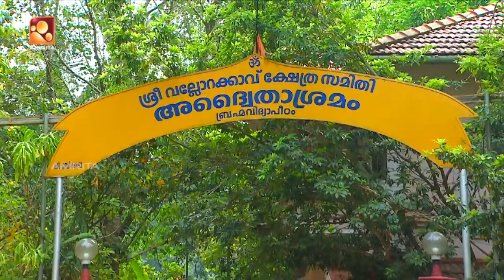Ramayanam | Swami Chidananda Puri | Ep: 01| Amrita TV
Amrita TV’s “Ramayanam”, is a rejuvenating spiritual discussion on the Ramayanam, interpreting the sacred verses and explore its relevance in the contemporary world. The presenter of the show is Sampujya Swamy Chidananda Puri, Advaithashramam Calicut.

Swami Chidananda Puri is popular globally and especially among Malayalis. For the last 28 years, Swamiji is working hard to spread the message of Sanathana Dharma by conducting Vedanta Classes, delivering lectures and publishing books. Alongwith these daily programmes, Swamiji actively intervenes in matters connected with Sanathana Dharma. In addition to the regular discourses at various places in India, he has delivered speeches in many countries like Sultanate of Oman, U.A.E., Czech Republic, Italy, U.S.A, U.K. and Singapore. His Siksha Guru is Parama Poojya Swami Vimalananda Puri Maharaj (Madhavananda Ashramam, Mahemadabad, Gujarat). Accepted Sannyasa Deeksha from Parama Poojya Swami Vidyananda Giri Maharaj of Kailasashramam, Rishikesh in 1989. Established Advaithashramam at Kolathur village in Kerala in the year 1992. Later started Bhrahma Vidya Peethom, a centre of Vedanta studies, at the Ashramam. Swami Chidananda Puri is the founder and managing trustee of Sri Sankara Charitable Trust which is running six Ashramams in different parts of Kerala actively working to spread the message of Sanathana Dharma in general, and Vedanta in particular. Swami Chidananda Puri heads Madhavananda Ashramam, Mahemadabad, Gujarat. He is the Visiting Professor at University of Calicut (Sanathana Dharma Peethom- centre for Sanathana Dharma studies and research). Author of more than 35 books. President of the Kerala Chapter of Margadarsak Mandal, the association of Sannyasins and Chairman of Sanathana Dharma Parishad, umbrella organization of various ashramams, maths and similar organisations functioning in Kozhikode.

Honoured by many Awards like,

1. Madhavji Puraskaram
2. Swami Siddhinathananda Puraskaram
3. Panditha Ratnam Puraskaram
4. Panchajanyam Puraskaram
5. Janmashtami Puraskaram
6. Pandit Karuppan Puraskaram
7. Yati Yajnavalkya Puraskaram
8. Abhedakeerthi Puraskaram

Watch Ramayanam Monday to Friday @ 7:00 AM Only On Amrita TV.